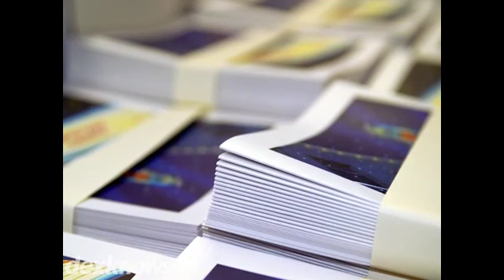Ship Professional Mail And Copy Center Ammon ID 83406-6758